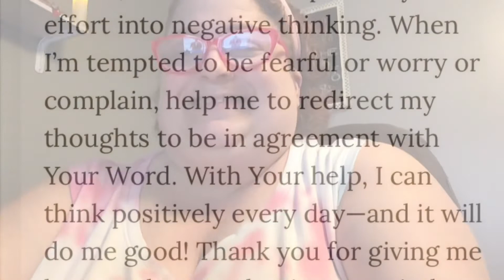What’s for dinner and a quick chat..upper GI, drinking chalk, yuck..tired & queasy. & feeling blue!